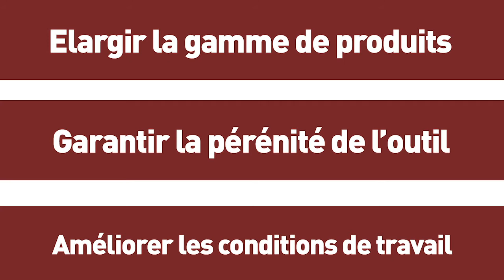PROJET LEADER de création d’un atelier collectif de découpe et de transformation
Un groupe de 16 éleveurs dont 6 exploitantes et 7 jeunes installés se réunit pour la création d’un atelier collectif de découpe et de transformation dans le département des P.O.
Cet atelier va permettre de sécuriser et soutenir l’activité économique de nos exploitations agricoles, faciliter les reprises d’exploitations (liées au départ en retraite de certains exploitants) mais aussi faciliter l’installation de jeunes agriculteurs sur le territoire.
Un projet de développement et de nouveaux débouchés pour cette filière...